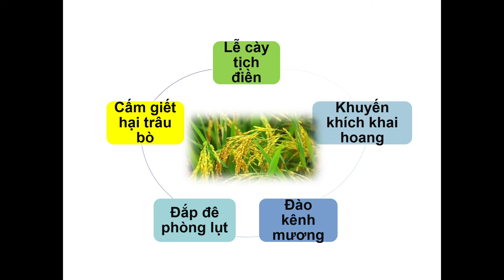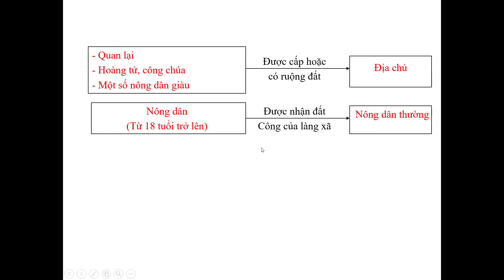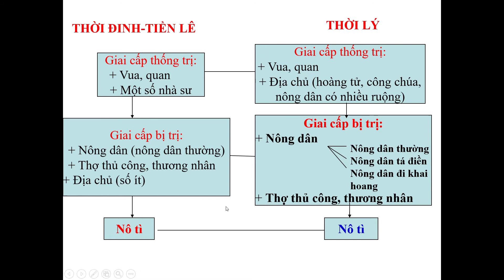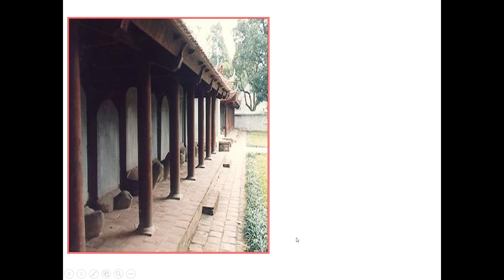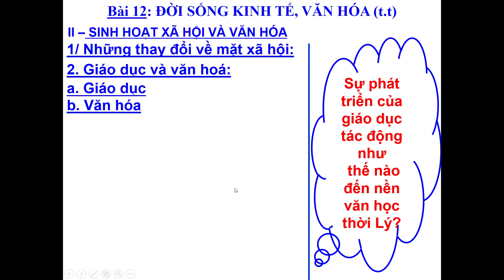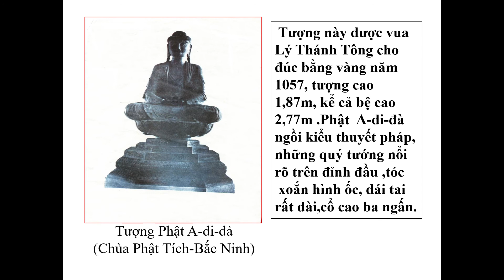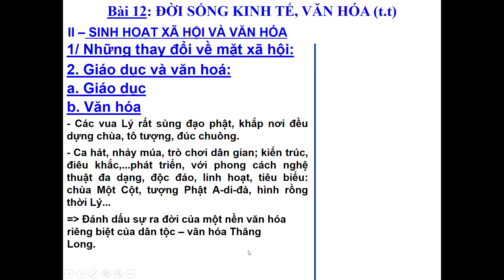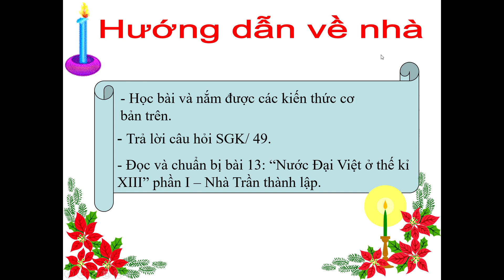Lịch sử 7 I Bài 12: ĐỜI SỐNG KINH TẾ, VĂN HÓA (Tiết 2)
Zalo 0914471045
Cảm ơn các bạn và các em đã quan tâm theo dõi.